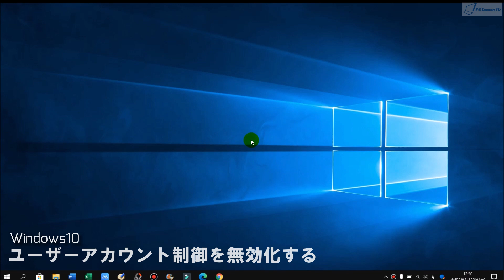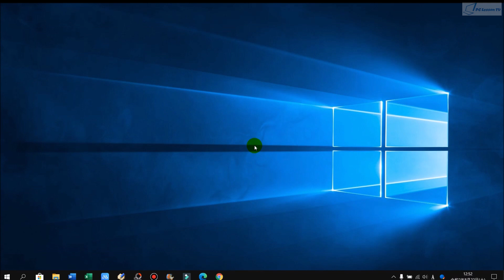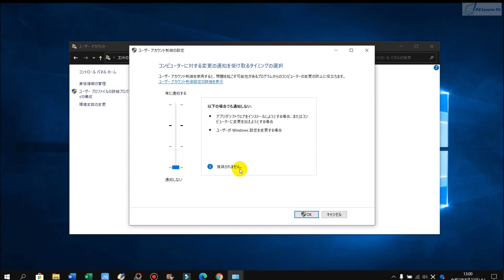Windows10 ユーザーアカウント制御を無効化する方法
この動画では、Windows10でユーザーアカウント制御を無効化する方法を解説しています。